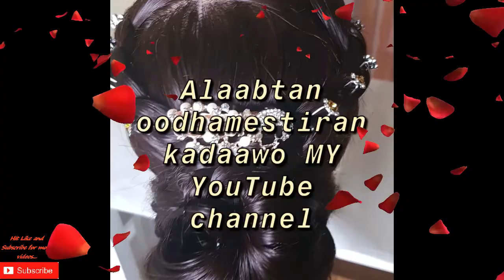Hair style kuusoo dhawada my qaraabo